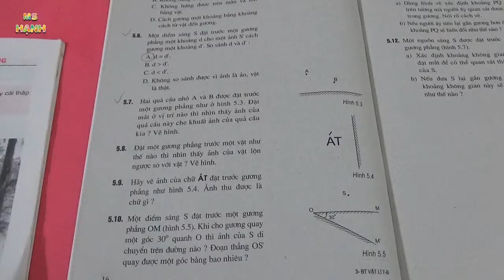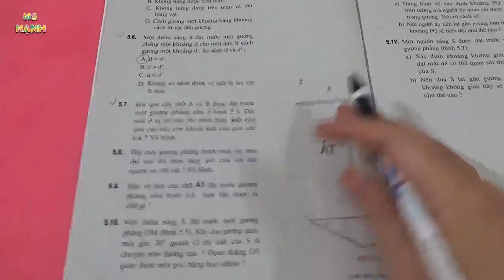[ Vật Lý 7 ] Bài 5 Ảnh Của Một Vật Tạo Bởi Gương Phẳng (SBT) Tiết 3